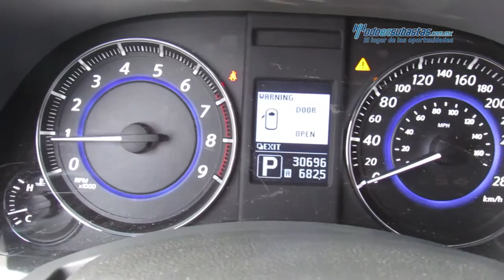Infiniti - QX70 Seduction AWD v6 2014 - EM180044